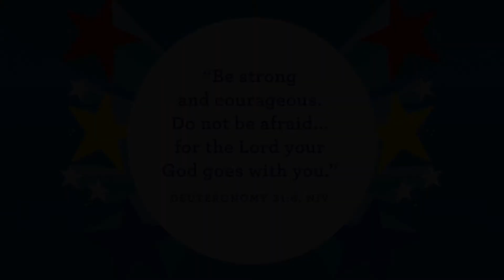Journey Kids Preschool Sunday Service October 10, 2021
Join Journey Kids Preschool as we continue our series "Super Kids"
See you @ 12pm!